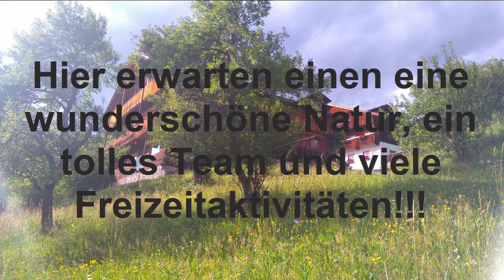Rehabilitationszentrum Ederhof Organtransplantation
Dieses Video wurde von Jugendlichen am Ederhof erstellt. Danke Julian Brinkschulte und Deinem Team!! nähere Infos